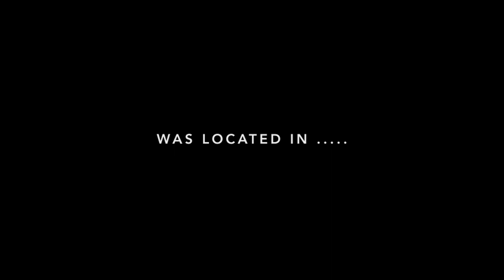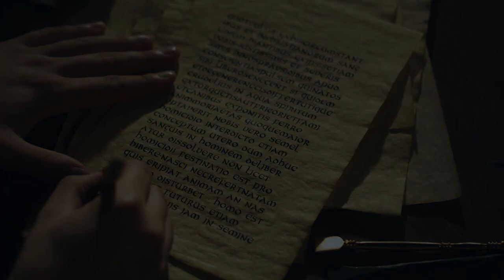The Heritage Project Trailer/Lost Legacy Reclaimed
Do you have Amazon Prime?  If so, check out Lost Legacy Reclaimed!

The Heritage Project is an 8 episode docudrama series about the early Christian church in North Africa, the great Christian leaders and teachers, and the martyrs under the Romans and the Vandals. A vibrant North African church, both men and women, were prepared to die rather that renounce their faith and had a profound influence that extends to us today!